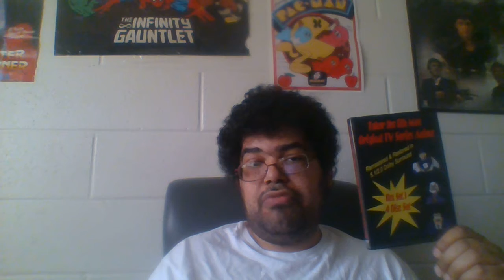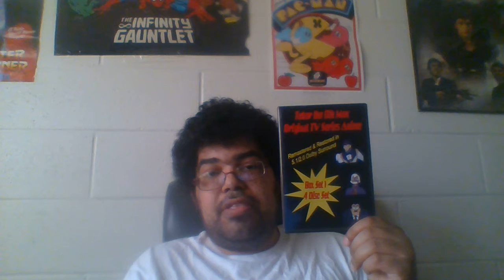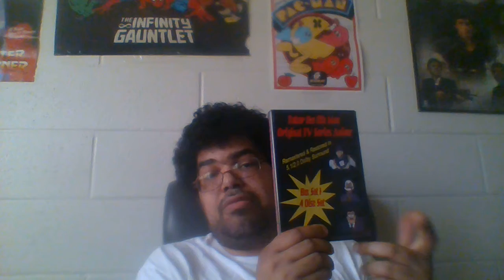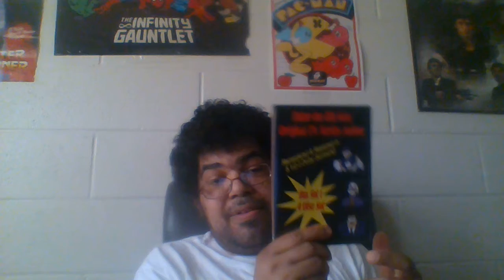retro cinema episode 86 the 8th man